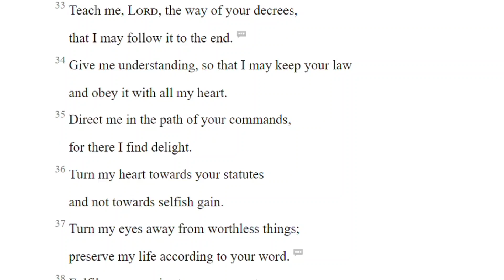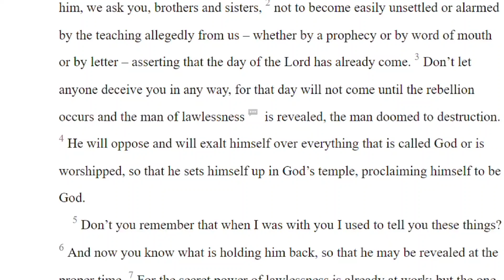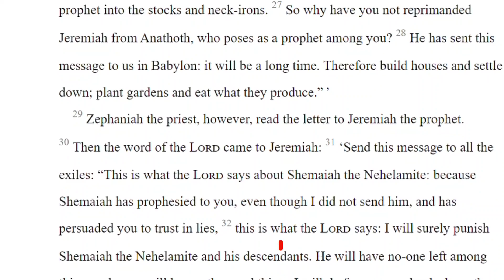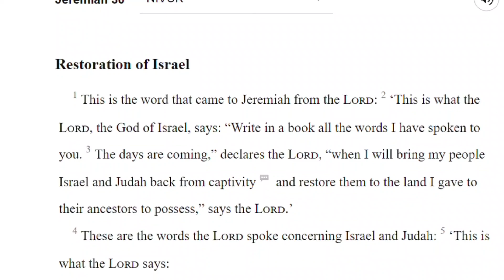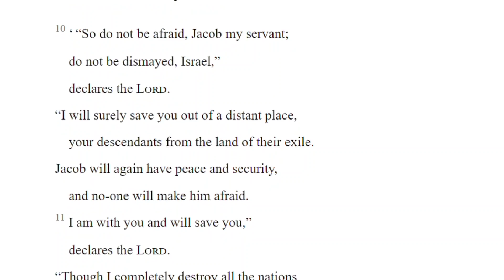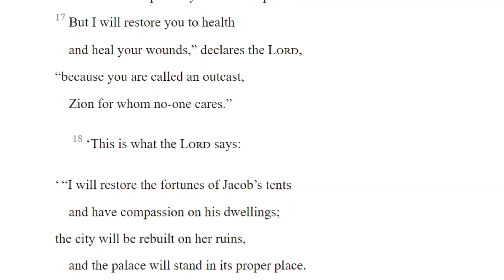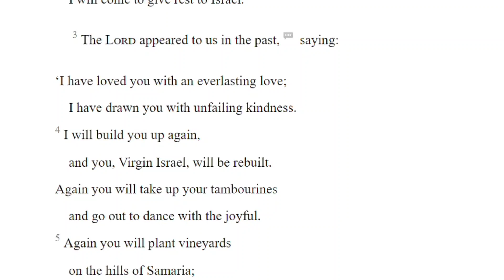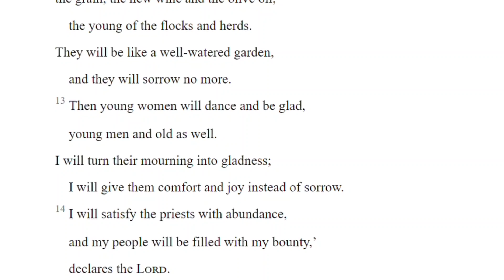Reading the Bible in One Year Day 287 (10/14/2023)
Psalms 119:33-40
2 Thessalonians 2
Jeremiah 29:24-32
Jeremiah 30
Jeremiah 31:1-14